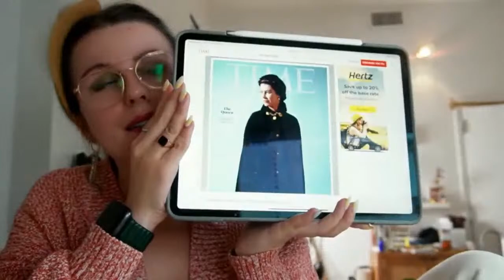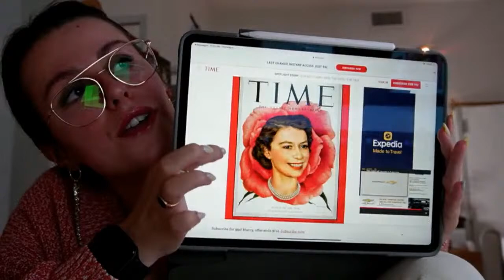Long Lived The Queen – History Special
The UK wraps the day pay farewell to the longest reigning monarch – Queen Elizabeth II. Let's look at her life, accomplishments, and the historical events that surrounded her. What's next for the monarchy? – King Charles III. Who is the eldest son of the late Queen?